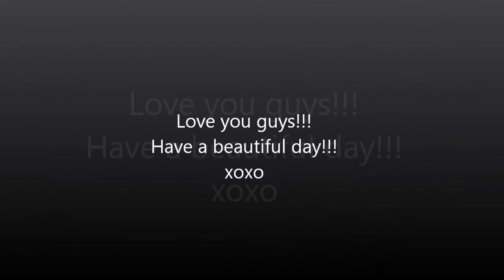Cousins and Cookies!